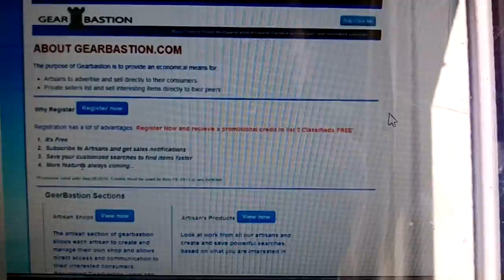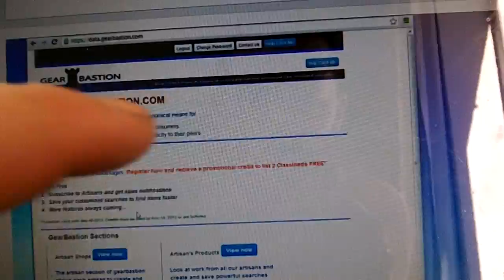GearBastion $20k Giveaway !!!